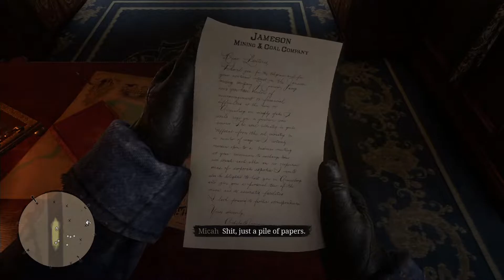Red Dead Redemption 2 - Story Mode | Episode 4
Will bullets fly? Who is to say? :)

I hope you enjoy the video. Say hello, be nice. Chat to others and have fun.